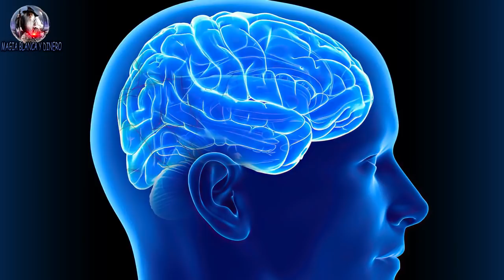si te despiertas a las 3 am será por estrés? o alguna brujería? averígualo en este video!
Los archivadores de los parapsicólogos están repletos de casos que se han producido entre las 3 y las 4 de la mañana. Aún más inquietante resulta que muchos de ellos, como han venido apuntando distintos especialistas en fenómenos paranormales, se hayan registrado a las 3:33 h. Se niegan a pensar es meramente fruto de la casualidad.

Si bien no existe evidencia científica alguna que relacione a esta parálisis con 'la hora del muerto', sí que existen distintos estudios que apuntan a que es entre las 3 y las 5 de la madrugada cuando el cuerpo humano se muestra más vulnerable a organismos patógenos extraños, como resultado tanto de los ritmos circadianos (los ciclos fisiológicos que experimenta nuestro cuerpo a lo largo del día), como de la mayor exposición de nuestro sistema inmunológico. De ahí que este sea el lapso en el que más muertes se suelen registrar.